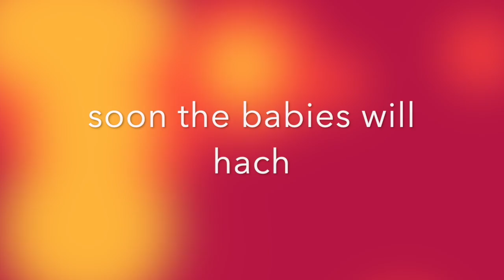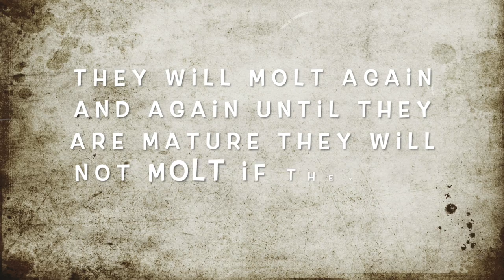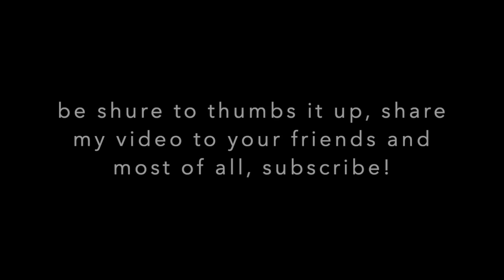A spider's life cycle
this video teaches you about a spider's life cycle.